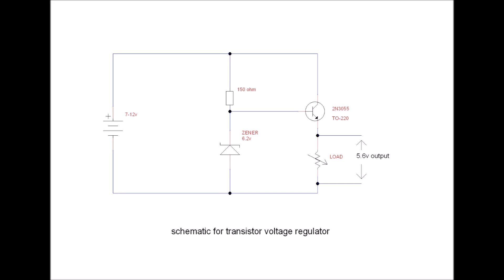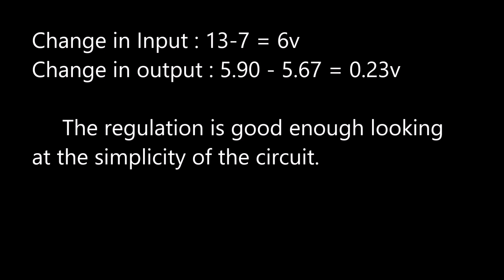How to make simple linear voltage regulator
Hi! Today I show how to make a simple linear voltage regulator circuit using NPN transistor. These regulators are advancement over simple zener regulator which can handle only upto few milli amperes of current.The use of transistor increases the current gain of the circuit.The transistor operates as common collector amplifier whose voltage gain is less than 1 and current gain of 100 (for 2n3055).
For base  current of 0.36mA, the collector current of max. 360mA can be driven. To drive load which operates on much higher current, the base resistance has to be reduced. But, while reducing the resistance make sure not to exceed the maximum power dissipation of zener which is around 0.5 watt.
NOTE : Output voltage will be 0.7v less than Zener voltage due to voltage drop across base-emitter junction of transistor.
Components :
1. 2N3055 (TO220 package)
2. 150 ohm resistor
3. Zener diode 6.2v